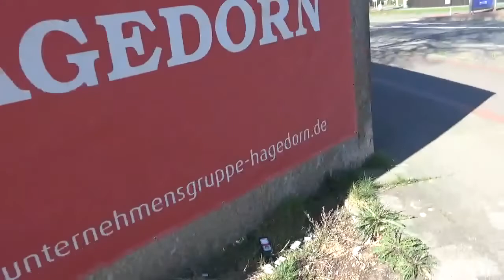Freiherr von Fritsch Kaserne nach Abriss 2022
Es sind nur noch ein paar Betonblöcke übrig und ein Teil des Zaunes der alten Freiherr von Fritsch Kaserne in Hannover. Hier entstehen 770 Wohnungen